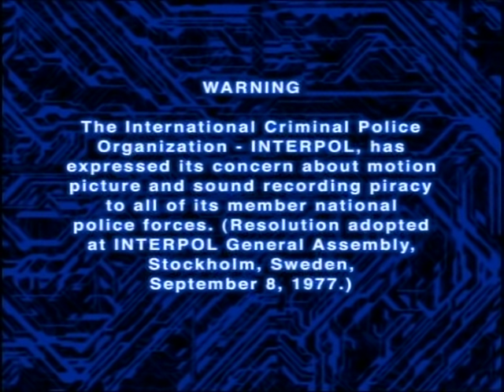grupo herencia la mejor musica cristiana grupera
aqui les dejo este video completo del grupo herencia  ,para que disfruten de la musica grupera cristiana ..Dios lesbendiga..